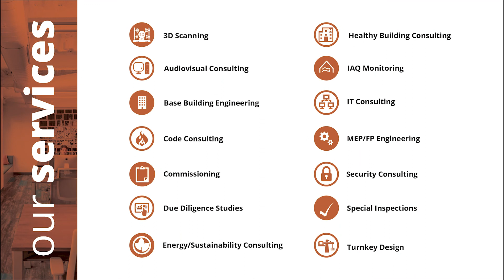Behind the Walls with WB, Greg Kaminski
We are launching our new series, Behind the Walls with WB! Throughout this series, you'll get to know our team members and their expertise! Our first episode features our Senior Engineer, Greg Kaminski along with Senior MarComm Coordinator, Victoria Sparrow talking about all things WELL accreditation.
Greg is one of our WELL accredited professionals and goes into depth to discuss what a WELL certification means, why you may have heard about it (does a commercial with J-Lo, Robert De Niro, and Lady Gaga ring a bell?), and what's he's done differently in his own life after being accredited.